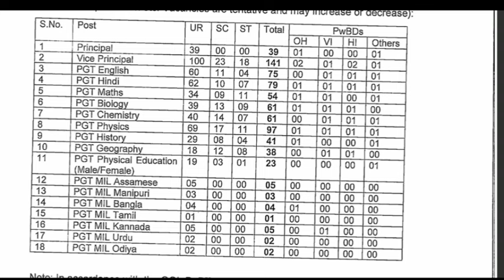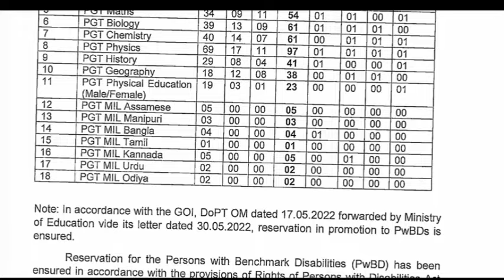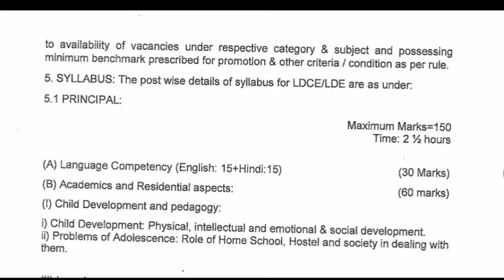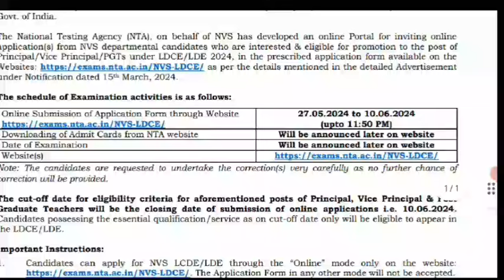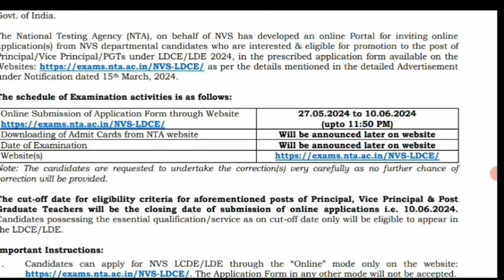नयोदय विद्यालय में निकली 736 पदों पर शिक्षक भर्ती।।navodaya vidyalaya shikshak bharti 2024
👇👇👇👇👇👇डाउनलोड करे
nvs job 2024
navodaya vidyalaya shikshak bharti
navodaya teacher bharti
CDP MCQ by vimal sir
Bal vikas by vimal sir
cgtet by vimal sir